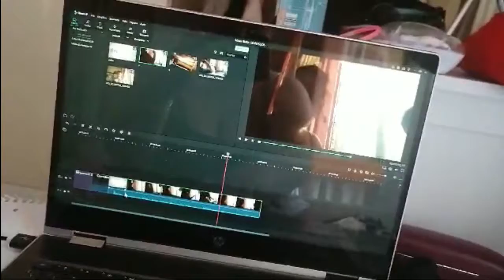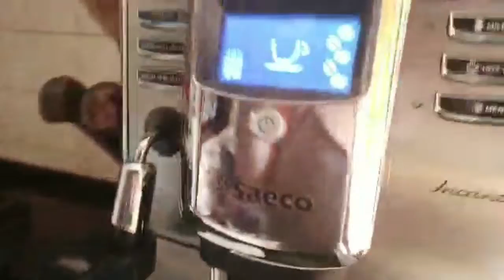mini-vlog del 6-07/7-07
questo vlog lo chiamato mini-vlog perché dura pocco come un vlog allora ho messo davanti "MINI".
BUONA VISIONE AL VIDEO
(giulia salvatori)